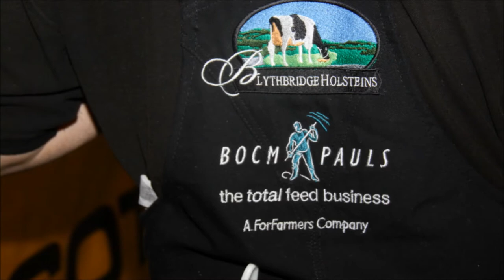Agriscot Movie 2013